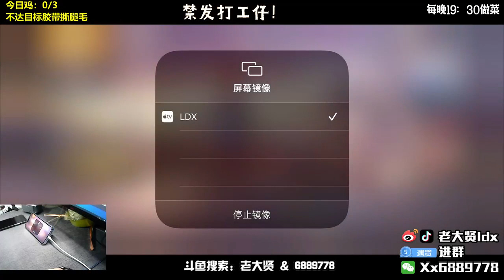Under the influence of Dong Hoc Bin's two bottles of medicine, old Lu's face gradually - Lalo Romero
Lalo Romero
Under the influence of Dong Hoc Bin's two bottles of medicine, old Lu's face gradually